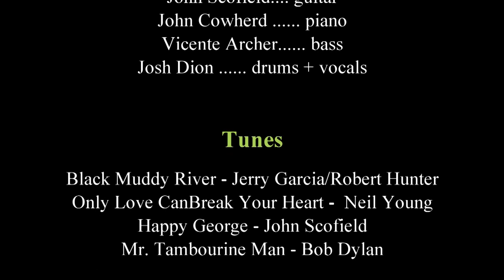John Scofield live @Porgy & Bess Vienna/Wien 2023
Dear fans, watch it before it's too late. I have written to them asking to reverse their decision, but got no response.
Yankee Go Home Band, live at "Porgy & Bess Jazz & Music Club Wien/Vienna, 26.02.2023
John Scofield: guitar
Jon Cowherd: piano
Vicente Archer: bass
Josh Dion: drums
00:00 Intro (Old Man)
00:18 Black Muddy River (Grateful Dead cover)
05:40 Only Love Can Break Your Heart (Neil Young cover)
13:47 Happy George
23:15 Outro (Old Man, ending)
25:05 Credits (sorry , a little bit late)